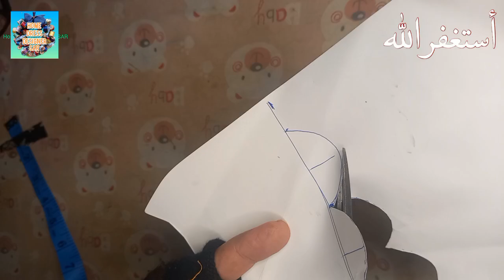very creative and unique neck design cutting and stitching/neckline design 2023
neck design
creative and very latest neck design
creative neck design making
creative neck design
neck designs
neck design cutting and stitching
latest neck design for kurti cutting and stitching
very creative neck design
latest 2023 neck design
neck design new 2023